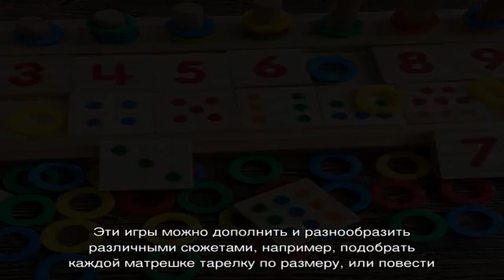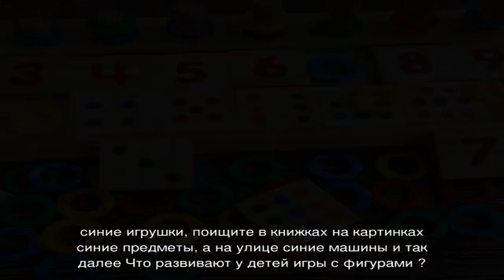Развитие детей. Дети до 3 лет: как играть, чтобы развивать ребенка? Игры и игрушки для развития .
Развитие детей. Дети до 3 лет: как играть, чтобы развивать ребенка? Игры и игрушки  для  развития мелкой моторики рук